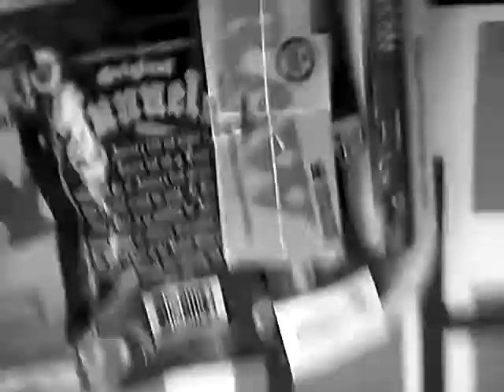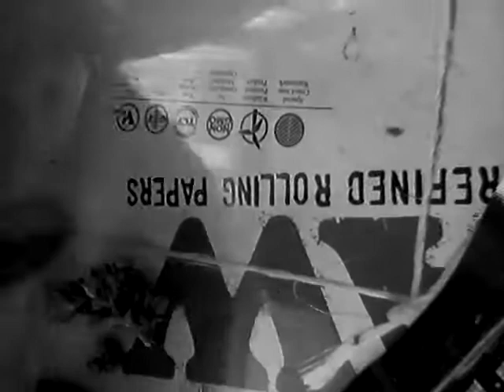Brizz Rawsteen speaks on work ethic, future battles, New Project, etc..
Brizz wakes&bakes with the fans giving updates on battles and Upcoming project "Rawthentic".. Get Familiar💯